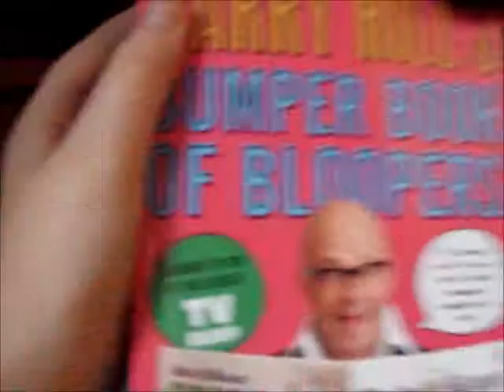Lee's V-log ep.1 - Tour of my room!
Just a quick tour of my room then a sing-song at the end :D